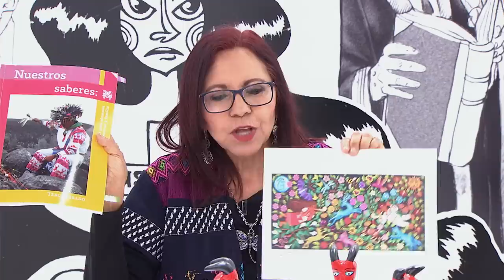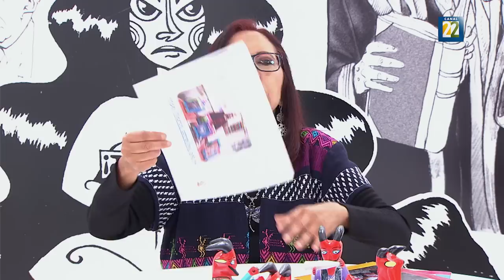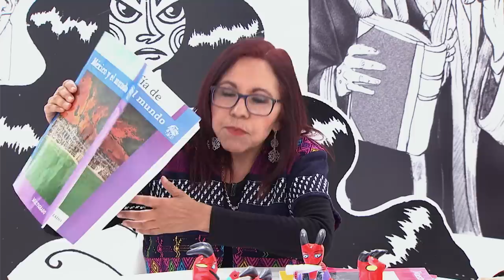Chamuco TV. Leticia Ramírez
En esta emisión de Chamuco TV nos acompaña Leticia Ramírez, secretaria de Educación Pública, con quien compartiremos ideas sobre los nuevos libros educativos.